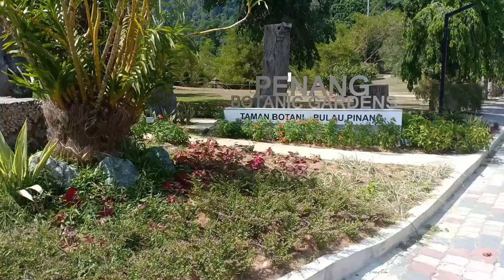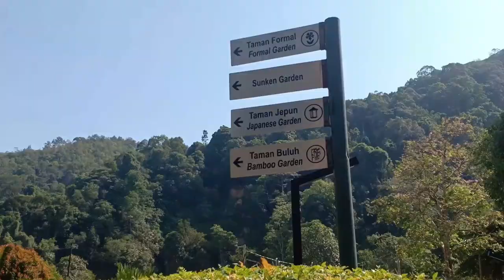【Vlog】 帮庆生还是去玩？原来我一直有一个妹妹？！！ Ft. 皇太后、皇上、皇后、寿星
2月26号2020年
特地飘洋过海来帮寿星庆生
主角是你 虽然现实看起来好像并不是
anyway 生日快乐！

不知道自己原来一直有一个妹妹！！！
觉得我跟我妹妹像脸吗？

Penang Botanic Gardens
入门免费
Address: Kompleks Pentadbiran, Bangunan Pavilion, Jalan Kebun Bunga, 10350 George Town, Pulau Pinang.

家乡重庆火锅Gia Xiang Steamboat Restaurant
Address: 6, Jalan Krian, George Town, 10400 George Town, Pulau Pinang.